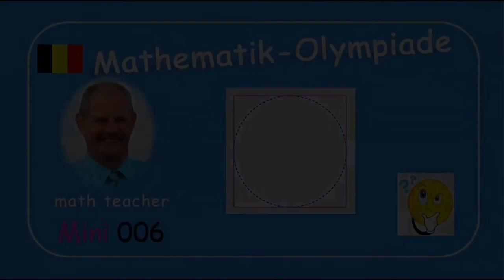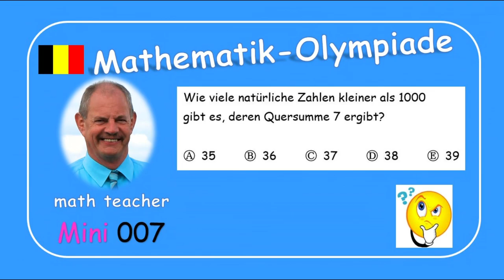Mathematik-Olympiade Mini 006